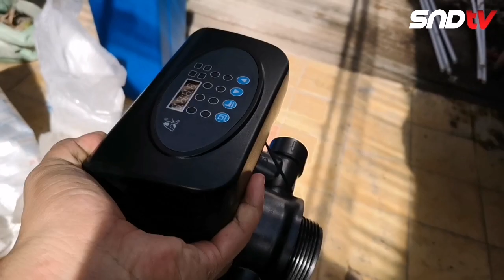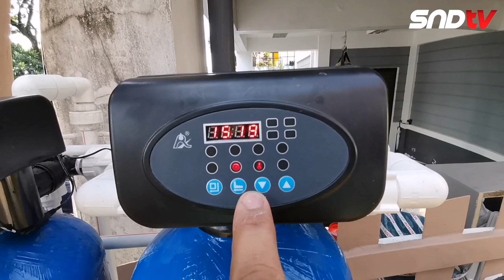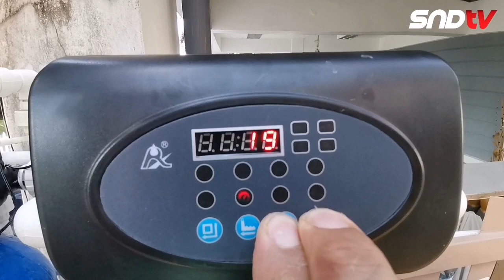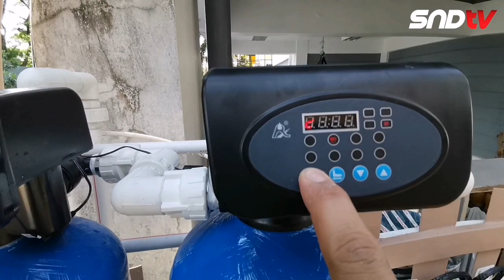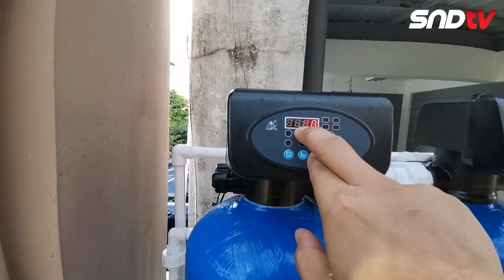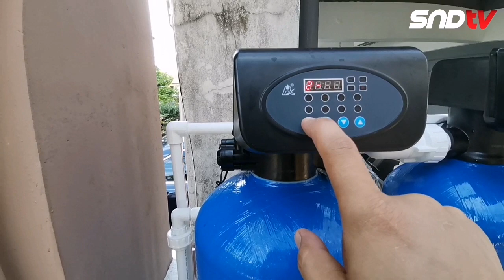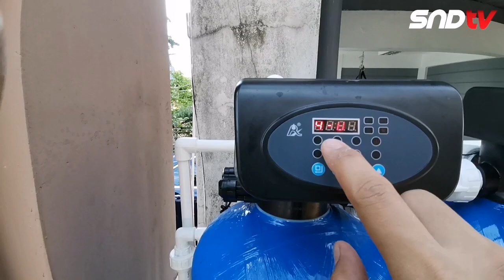Digital head program/Deepwell filter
Installation of Deepwell filtration system for household
Setting up Digital head for Multimedia and Softener
Or visit our fb fage @